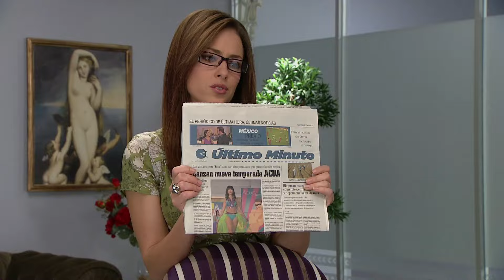Rosa Diamante | Capítulo 18 | Telemundo Novelas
Video oficial de la novela de Telemundo Rosa Diamante. Capítulo 18 completo: José Ignacio Altamirano (Mauricio Ochmann) y Rosaura Sotomayor (Lupita Ferrer)

Rosa Diamante:
Rosa Diamante relata la historia de Rosa, una hermosa joven que por trampas del destino crece en un prestigioso internado. Su vida toma un giro inesperado tras un trágico acontecimiento que la lleva a conocer a José Ignacio Altamirano, un hombre atractivo, inteligente y conquistador.